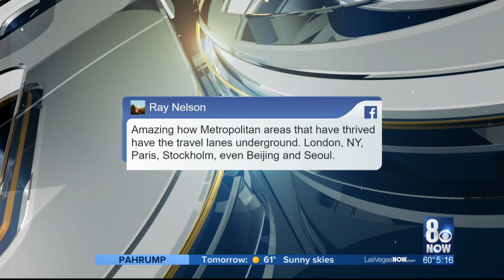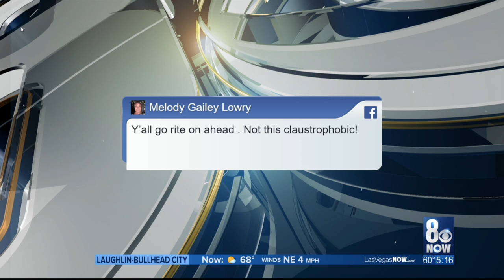Underground tunnel transit system planned for Las Vegas Convention Center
The future of getting around the Las Vegas Strip could be underground. That is if the convention center's proposed people mover project is successful.